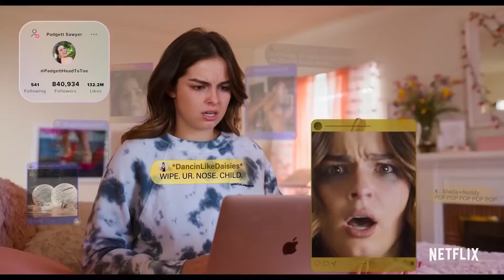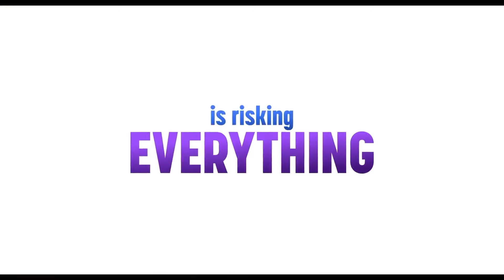HE'S ALL THAT New Trailer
HE'S ALL THAT

HE'S ALL THAT